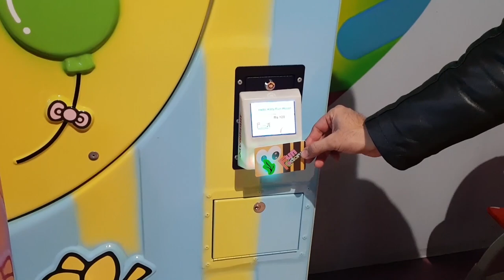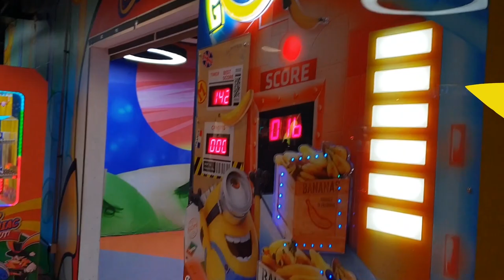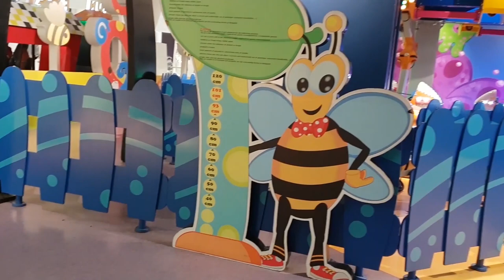Ruwaisa visits Emporium Mall | Fun Factory | Howdy | Second Cup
Ruwaisa enjoys the fantastic rides in Fun Factory located in Emporium Mall, Lahore. Lets take these adventurous rides with Ruwaisa.